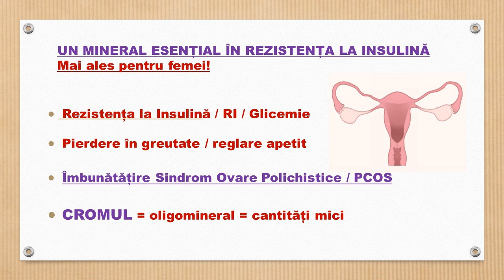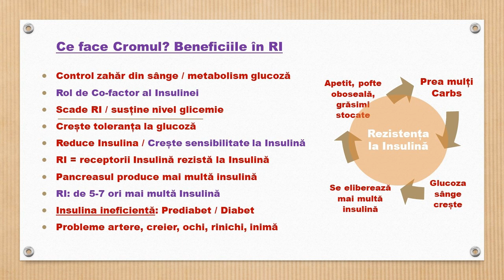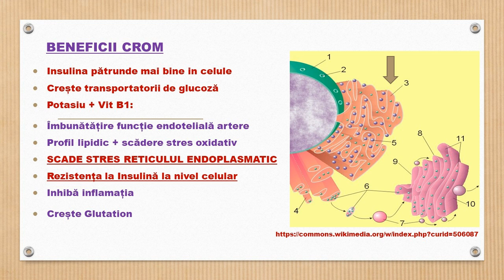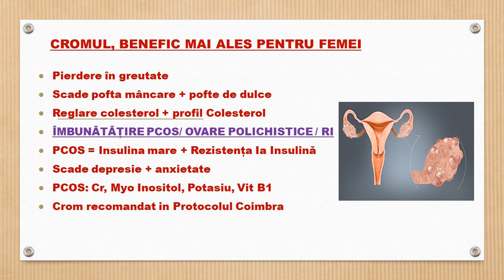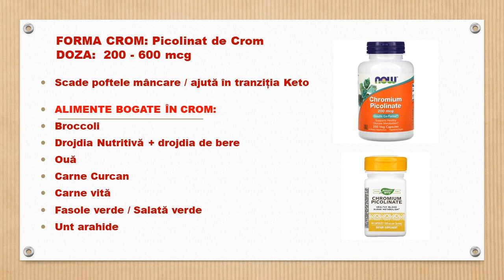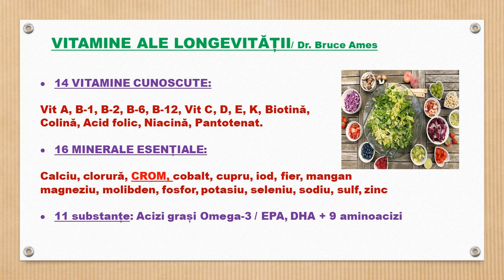Un mineral esențial în Rezistența la Insulină. Mai ales pentru femei!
În acest video voi trece în revistă beneficiile Cromului în Rezistența la Insulină, în reglarea glicemiei, în scăderea în greutate, dar mai ales, în ameliorarea Sindromului Ovarelor Polichistice.

2015, The effect of chromium supplementation on polycystic ovary syndrome in adolescents